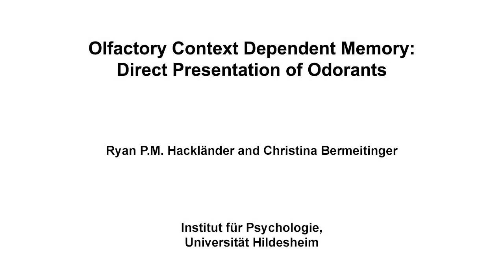Olfactory Context Dependent Memory: Direct Presentation Of Odorants l Protocol Preview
Olfactory Context Dependent Memory: Direct Presentation of Odorants -  a 2 minute Preview of the Experimental Protocol

Ryan P.M. Hackländer, Christina Bermeitinger
Universität Hildesheim, Institut für Psychologie;

The use of an olfactometer for directly presenting odorants opens exciting opportunities for researchers of olfactory memory. The current paper discusses issues related to this methodology as related to a previously published experiment on olfactory context dependent memory.